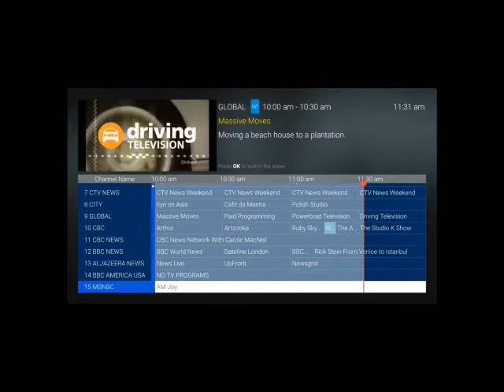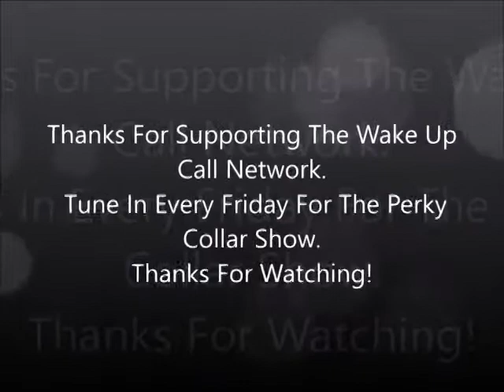Brandon Micheal Founder Of NVision Enterprises on "The Perky Collar Show" With David Frankel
The Exclusive With Brandon Micheal Founder Of NVision Enterprises on "The Perky Collar Show" With David Frankel.